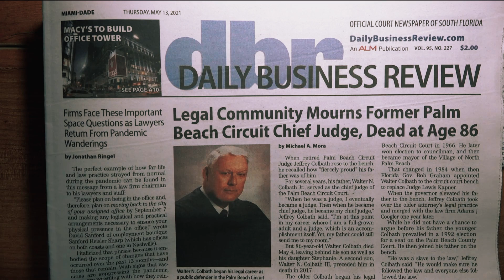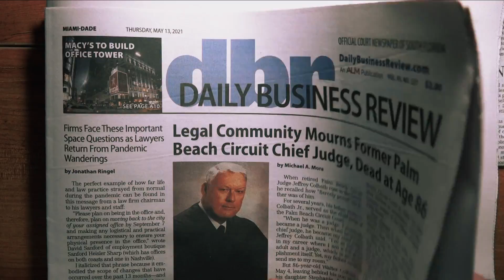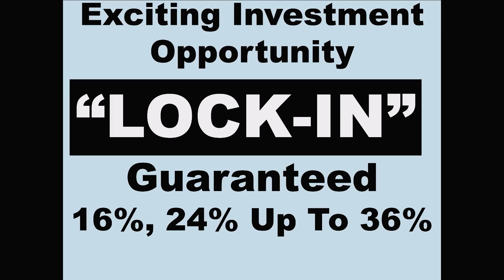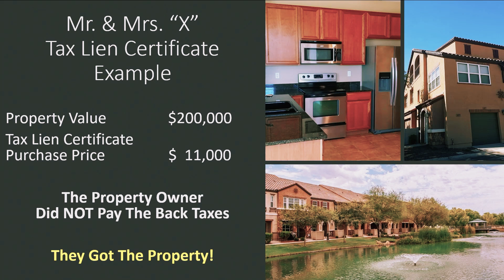Learn How To Buy A House By Just Paying The Taxes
Are you wondering how to buy a house by just paying the taxes? Yep, this is definitely possible! Find out what steps you need to take to buy a house without the retail price!

Key Moments In This Episode:
00:00 Intro & Summary
02:23 What Happens When Property Owners Don't Pay Property Tax
03:41 What Counties Do If Property Owners Don't Pay Taxes
04:22 What Does A Benevolent County Mean
04:56 What A Tax Lien Certificates List Looks Like
05:53 What It Means When You Buy A Tax Lien Certificate
07:31 What Happens If The Property Owner Doesn't Pay Back Taxes
09:02 How To Buy A House By Just Paying The Taxes
11:05 Is It Better To Buy Improved Property Or Vacant Land?
12:03 When Do You Get Paid For Tax Lien Certificates?
12:24 Two Mistakes To Avoid At Property Auctions

4334 - Buy a House by Paying Taxes - SOLO